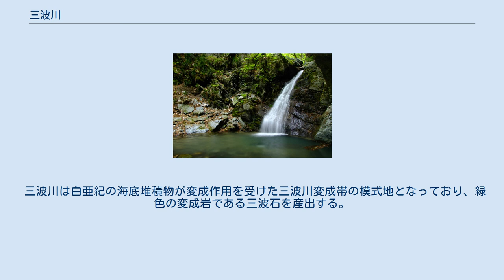三波川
三波川（さんばがわ）は、群馬県藤岡市三波川を流れる利根川水系の一級河川である。
 流域は全域が群馬県藤岡市に含まれる。
東御荷鉾山の東麓に源を発し、東流する。
東御荷鉾山から伸びる二つの尾根からの水を集め、下久保ダムの調整ダムである神水ダムの堰堤直下で神流川と合流する。
 上流部は主に山林であり、スギの人工林と落葉広葉樹林からなる。
主に深い渓谷からなり、妹ヶ谷不動の滝を始め、落差数m程度の滝がみられる。
所々やや平坦になり、数戸〜十数戸程度の集落と畑地が開ける。
 桜山の登口のあたりから中流部となる。
中流部から下流部では、河川自体は深い渓谷の下を流れる。
周辺の植生は杉林、落葉広葉樹林に加え、照葉樹林がみられるようになる。
崖の上は比較的平坦に広がるようになり、畑地やみかんの果樹園として利用され、一部に水田もみられるようになる。
また、親水公園として小平河川公園が整備され、水遊びやバーベキューを楽しむことができる。
 三波川は白亜紀の海底堆積物が変成作用を受けた三波川変成帯の模式地となっており、緑色の変成岩である三波石を産出する。
昭和中頃まで庭石として採取されたため、河川環境が破壊された。
1993年（平成5年）以降三波川に石を戻す会の手により石が戻され、徐々にヤマメなどが棲息する環境が回復しつつある。